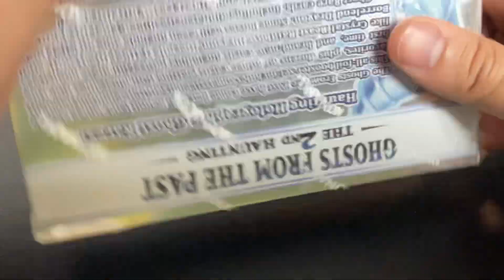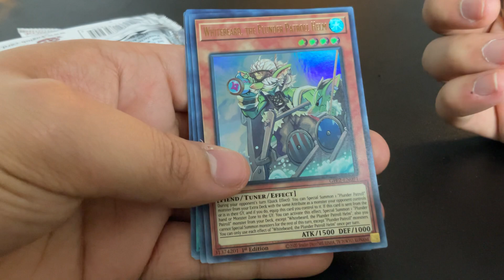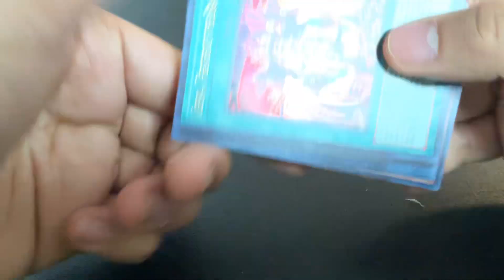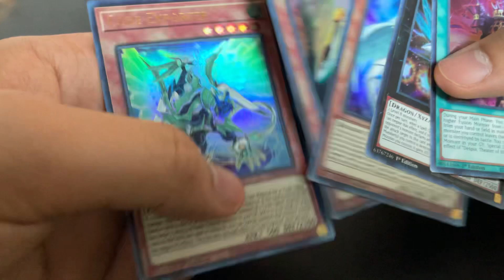Opening a Yugioh Ghosts from the Past 2nd Haunting a 2nd time!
Hai

Still on the hunt for a Ghost Rare Cyber Dragon woo

-K